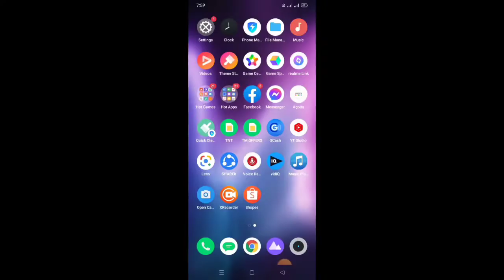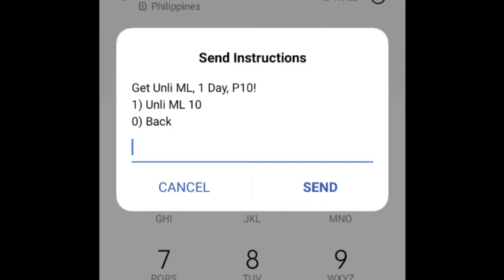How to register Unli ML using *121# TNT LOAD Promo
This is the Promo of TNT 5G which is Unli ML using *121# unlimited mobile legends for One Day